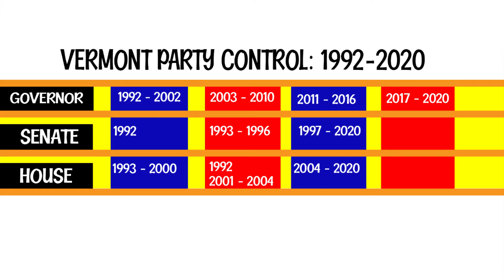Former Governor Jim Douglas